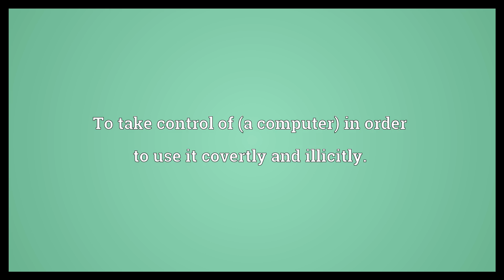Zombify Meaning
Video shows what zombify means. To turn into a zombie (a member of the living dead or undead).. To take control of (a computer) in order to use it covertly and illicitly..  Zombify Meaning. How to pronounce, definition audio dictionary. How to say zombify. Powered by MaryTTS, Wiktionary